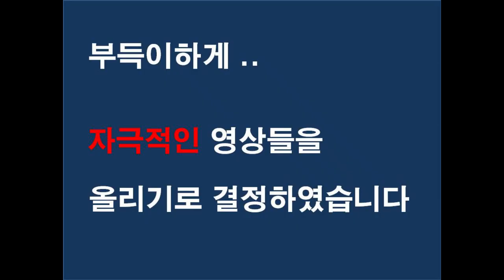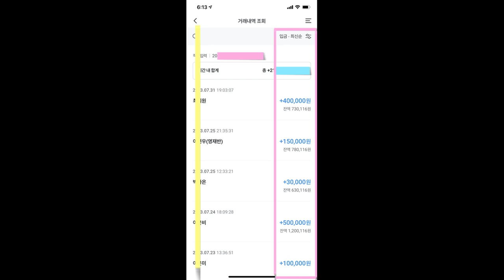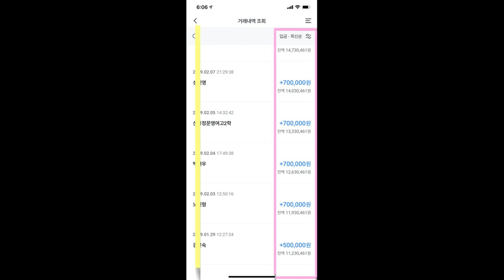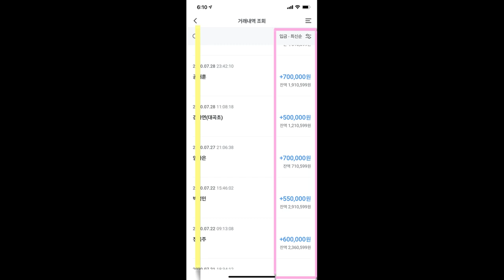실제 수강회비 받은 계좌 공개 - 단어암기학원 강남구청영어학원 대치동고등영어학원 도곡동영어학원 청담동영어학원 대치동영어과외 잠원동영어학원 개포동영어학원 한티역영어학원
10년동안
3000명의 학생들을
1대1 맞춤 수업으로

1일 1000단어 - 고등100 / 중등 80 / 초등 70 (초4이하 60)

단어암기학원 강남구청영어학원  대치동고등영어학원 도곡동영어학원 청담동영어학원
대치동영어과외 잠원동영어학원 개포동영어학원 한티역영어학원